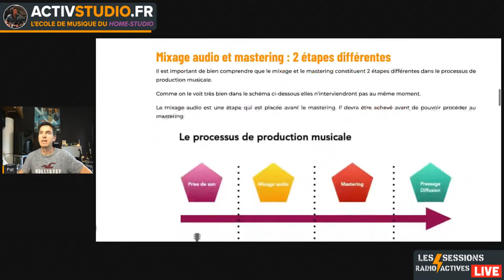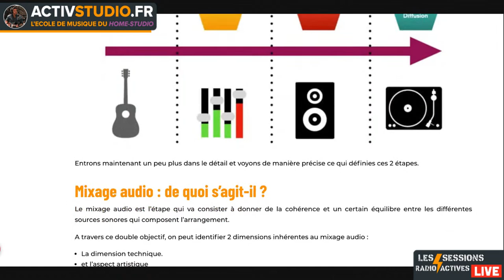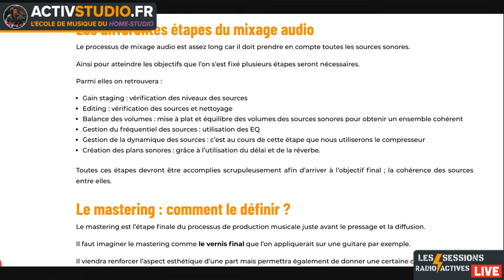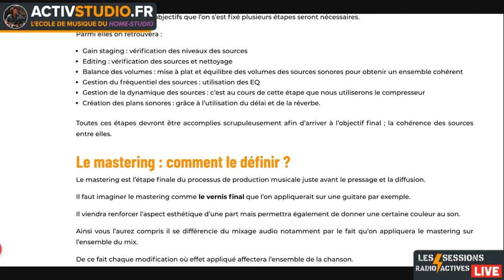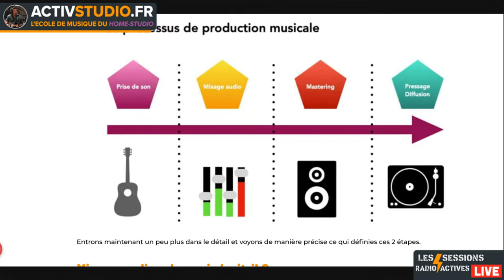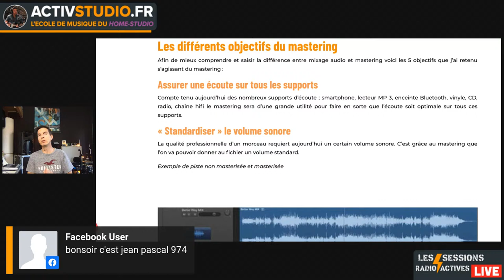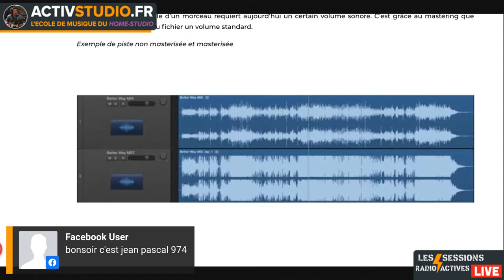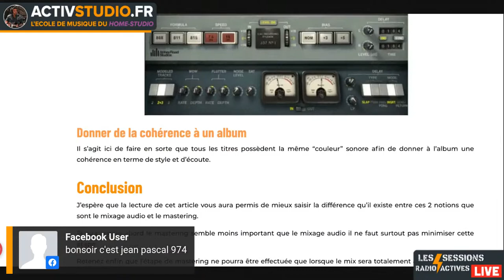Mixage et mastering : quelles différences ?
Le mixage et le mastering font bien souvent l’objet de confusion notamment chez les home- studistes débutants.

Pourtant il s’agit bien de 2 notions distinctes. Elles interviendront à des moments différents dans le processus de production musicale.

Par ailleurs le mixage et le mastering, malgré quelques similitudes au niveau des outils utilisés, n’ont pas du tout les mêmes objectifs.

Ainsi :

1. Mixage audio et mastering : quelles étapes dans le processus de production musicale ?
2. Comment définir le mixage et le mastering ?
3. Quels sont les objectifs et les étapes pour chacune de ces notions ?
4. A quels moments interviennent-ils dans le processus de production ?

C’est toutes ces questions auxquelles nous allons tenter de répondre dans ce live.

🤩 Vous souhaitez apprendre à produire votre musique en toute autonomie chez vous dans votre home-studio, découvrez les formations Home-Studio Débutant (HSD) :

Rejoignez-nous dans la HSD Académie, la structure de formation aux techniques du son et au home-studio la plus intéressante du site : ➡️